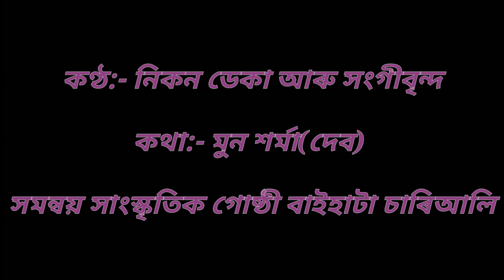Dihanaam(দিহানাম) by Nikon Deka&others.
ভাদ মাহ উপলক্ষে আপোনাসৱলৈ এভাগি হৰি নাম আগবঢ়ালোঁ।